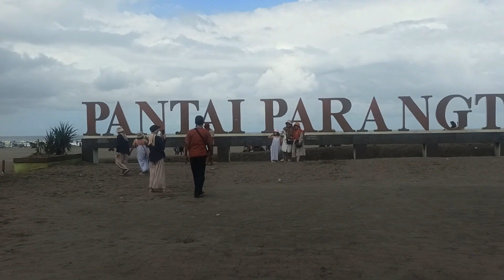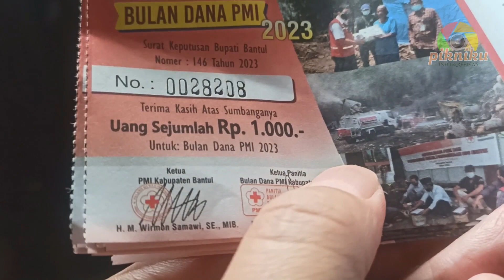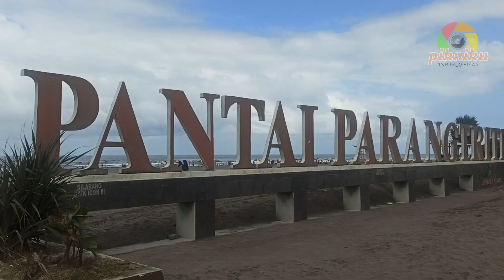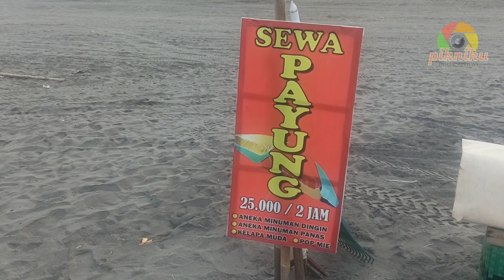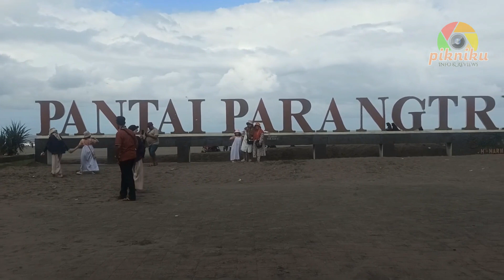Liburan Seru di Pantai Parangtritis Jogja ! Banyak Wahananya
Info Wisata | Info Hotel | Info Kuliner | Liburan Keluarga

Semua informasi dalam video ini bisa saja berubah di lain waktu. Informasi lebih update silahkan hubungi langsung pihak pengelola.

Parangtritis Beach
Desa Parangtritis, Kecamatan Kretek, Kabupaten Bantul, Yogyakarta

Tiket :
Rp.10.000 / orang
Belum termasuk parkir

Jam Operasional : 24 jam

Wahana :
Jeep : Mulai dari Rp.400.000
ATV : Rp.50.000 (kecil), Rp.100.000 (besar), durasi 20 menit
Andong : RP. 30 ribu
Paralayang : kisaran Rp.300 - 400.000
Dll...